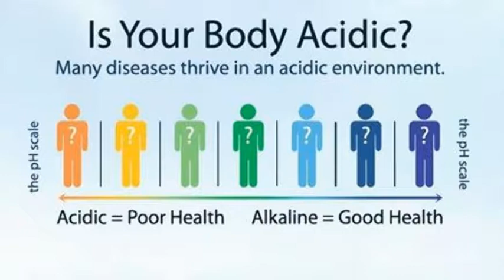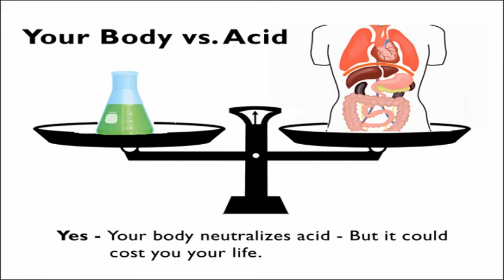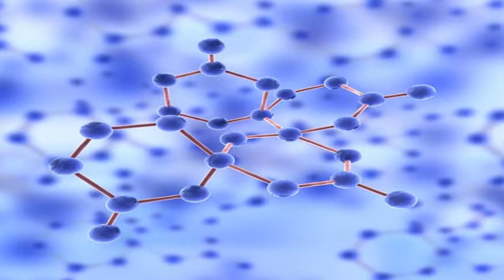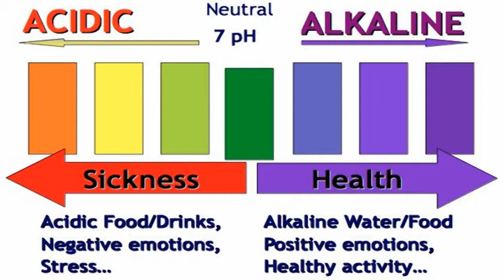What is the Best Water to Drink? Bottled? Pure? Alkaline?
We are bombarded by advertisements for drinking water. But what is the best water to drink? Is it pure water? Bottled water? Alkaline water? Ionized water? Tap water? You may be surprised to find out just how different these waters are from one another and that only one type of drinking water is natural and healthy. Watch this video to find out which one!

You can also get up to the minute Water for Life USA updates at our Facebook